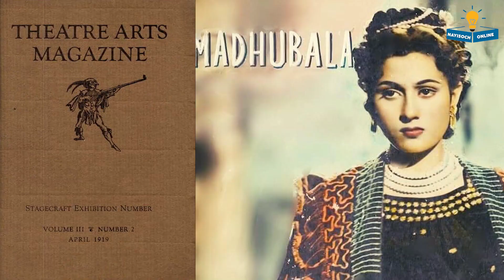घमंड के कारण टूटी थी मधुबाला और दिलीप कुमार की सगाई | Madhubala Ek Ishq Ek Junoon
An actress of the 40s whose beauty people still remember, who was sometimes called the 'Venus of Indian Cinema' and sometimes she was also called 'The Beauty of Tragedy'. Whose beauty was talked about not only in the country but also abroad and she also got offers to work in Hollywood films.
So who is this veteran actress who got married to Dilip Kumar and sometimes had affairs with Kishore Kumar and Premnath. We will know many secrets related to his life so stay with us.